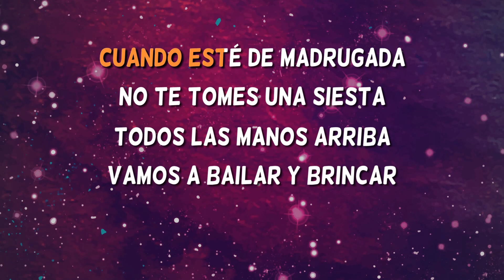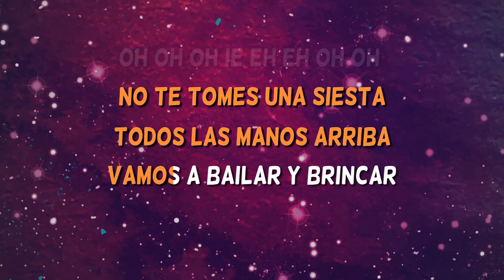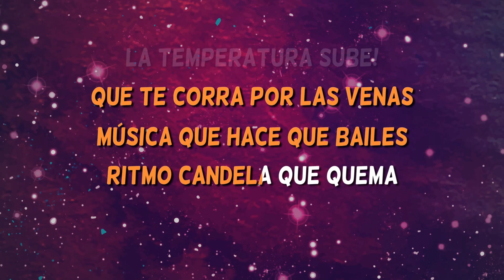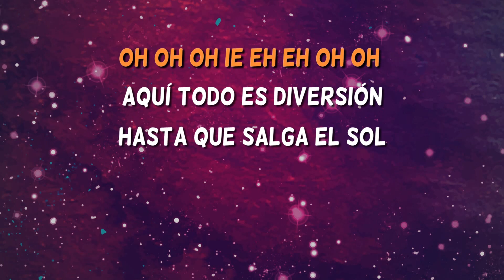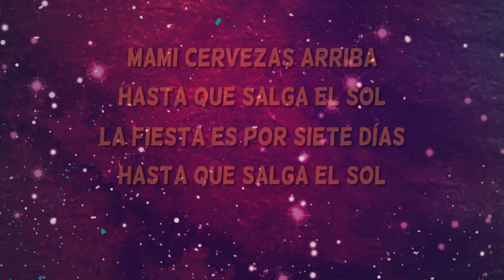Hasta que salga el sol - Don Omar - Karaoke con coros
Karaoke Hasta que salga el sol de Don Omar. ¡Ya tienes disponible la versión  más completa de este karaoke latino español con coros!

¿Has cantado el karaoke Hasta que salga el sol?

The most complete karaoke version with backing vocals of the brand new song 'Hasta que salga el sol', performed by Don Omar.

Have you sung Hasta que salga el sol? Have you enjoyed it?